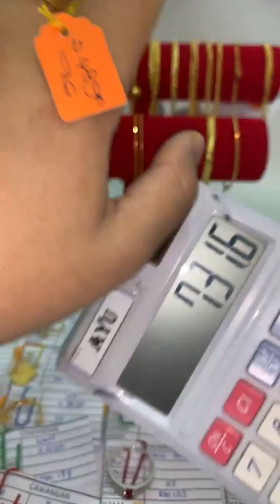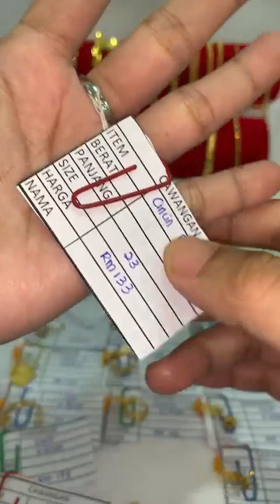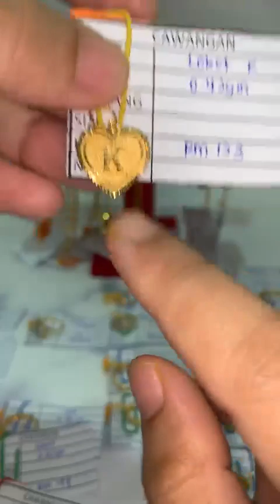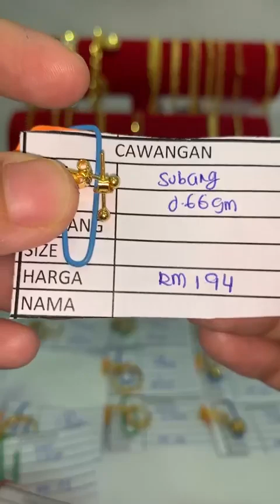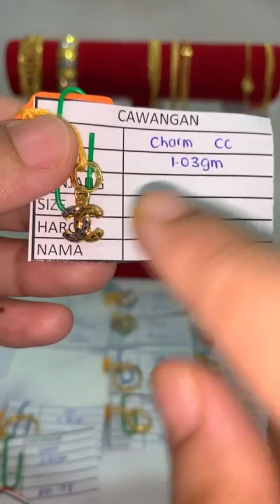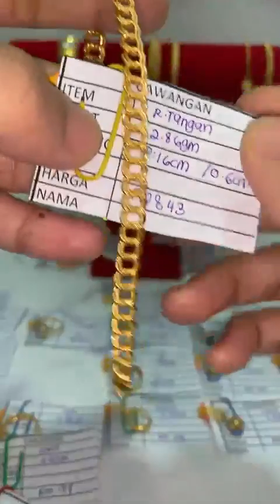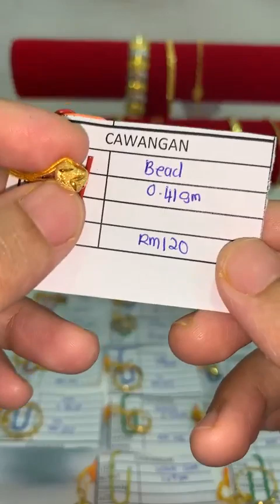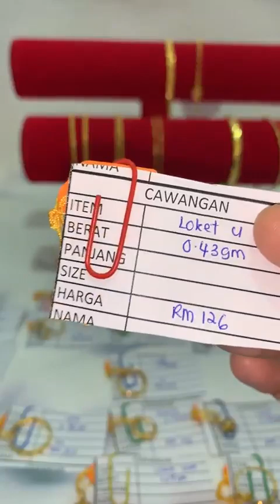(LIVE EMAS ANUAR CAWANGAN) KOLEKSI RAHMAH UNTUK RAYA 😍❤️ Detail & Whatsapp 👇🏻🫶🏼 📲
Jom Cuci2 mata dengan Sis Mira🫶🏼🥰 Detail boleh wtsapp👇🏻👇🏻 📲

Emas Anuar Johor menawarkan Promosi Istimewa dengan setiap pembelian RM1999 dan keatas, kesayangan layak untuk menyertai peraduan Beli Emas dan Menang Pakej Umrah! Tarikh tutup sehingga 1 Julai 2023!  🕋🤲

Jumpa anda 𝗱𝗶 𝗞𝗘𝗗𝗔𝗜 𝗘𝗠𝗔𝗦 𝗔𝗡𝗨𝗔𝗥 KOTA TINGGI

📌Postage 👇🏻👇🏻
📮 Semenanjung M'sia Rm10